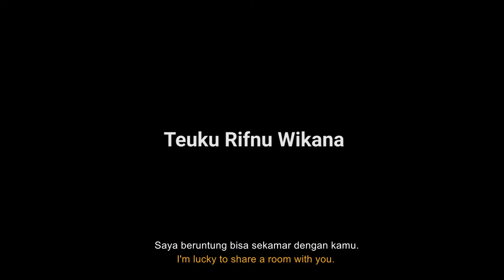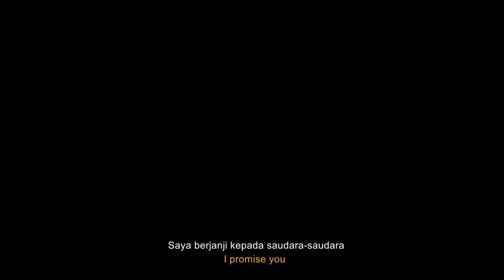CADONG - Trailer (ACFFEST 2020)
Persoalan korupsi tak akan pernah selesai tanpa kita pernah tau di mana dan bagaimana akarnya.

Demikian, akar persoalan korupsi kami rangkum melalui film pendek dengan judul "CADONG" yang diperankan oleh Teuku Rifnu Wikana dan Arswendy Bening Swara.

Film pendek yang diproduksi oleh Luhur Karsa Production bekerja sama dengan Komisi Pemberantasan Korupsi melalui ACFFEST (Anti Corruption Film Festival), menyajikan dua akar utama perilaku korupsi, yakni struktural dan kultural.

Melalui dua karakter utama, masing-masing akar persoalan tersebut terwakili dari setiap dialog dan realita yang melingkupi kehidupan karakter. Pada akhirnya, Film ini menyimpulkan bahwa memberantas korupsi tidak hanya pekerjaan rumah KPK dan aparat semata, tetapi menjadi tanggung jawab kita sebagai masyarakat yang madani.

Saksikan film pendek kami, "Cadong"

Minggu, 29 November 2020. Antara pukul 18:00 s/d 22.00 WIB.

Live di kanal youtube KPK RI

Director : Bayang Sambadha
Writer : Ignatius Radityo
Producer : Raihanshahr
DOP     :  Dian Triyuli Handbook

mentor : bayuprihantoro

Cast :
Arswendy Beningswara
Teuku Rifnu Wikana